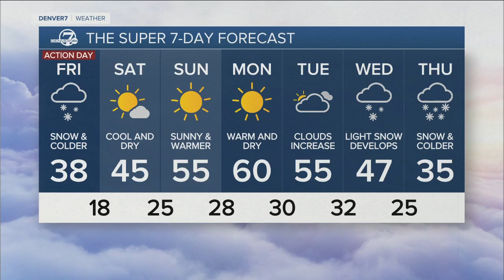Colder with snow on Friday for the Denver metro!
A cold front will bring snow Friday afternoon and evening to the metro area and the mountains along and east of the Continental Divide. Accumulations should be around 1 to 3 inches for lower elevations and 3 to 6 inches for the mountains.